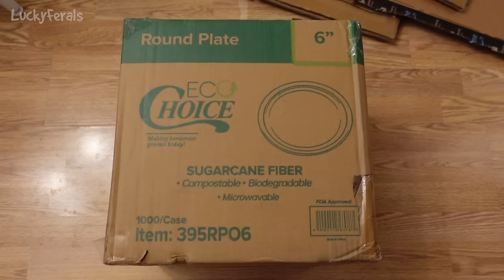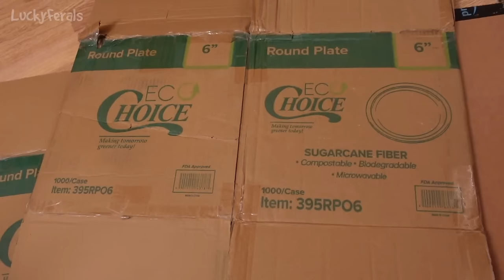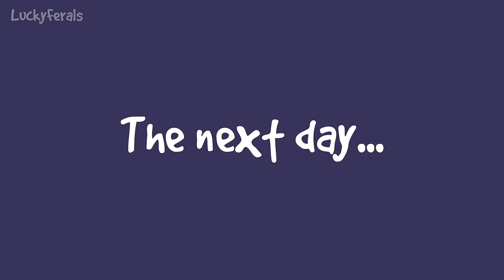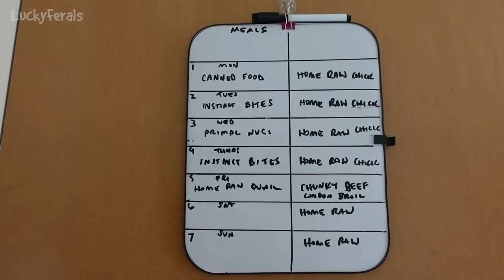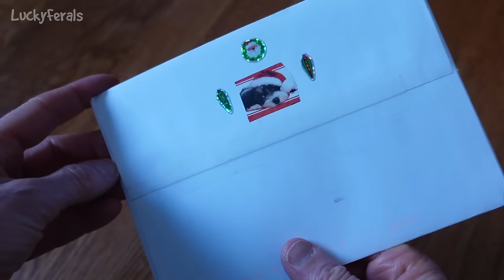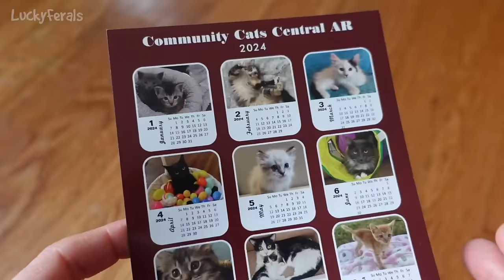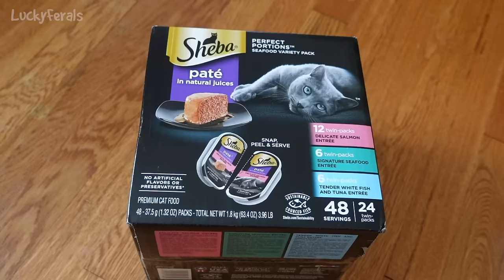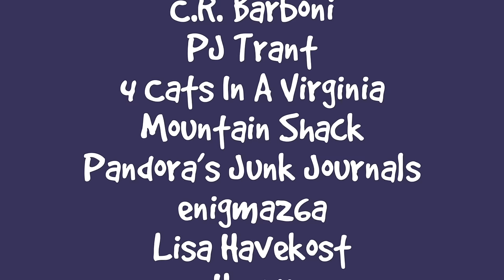The Alpha Queen, A Blended Cat Family, Mail Time - S7 E17 - Lucky Ferals Vlog - Life With 11 Cats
Episode 17 of Season 7 of the Lucky Ferals cat family vlog features an alpha queen, a blended a family,  mail time, plus more.  Cat video compilation.

Products featured in this video can be found in the Lucky Ferals Amazon Shop

Thank you to our Patrons and Members including:
Abril
C.R. Barboni
PJ Trant
Patricia Bilinkas
Clyde S.
Bad Billy
Tim Sweeney
Henry Hazel
Cari Jarman
enigma26a
Rosemary Hill
Ruth J.
4 Cats In A Virginia Mountain Shack
Pandora’s Junk Journals
Lisa Havekost
Henry
Azurite
Lori Krygier
Laurie
dismom7
Ruth Johnson
Cryogenic Fire
P C
SharonSundae
Tracey G
Kitty Sitting In The City
Timothy Smith

Lucky Ferals is a cat family vlog starring a family of formerly feral cats. Stella and her sons Splash and Simba were rescued in 2016. Her boyfriend and baby daddy Boo was rescued in 2017. Cousin Ditto and Grandma Hydrox sadly passed away in 2021 and 2022. Sammy, Nancy, Richard, Goldie, Ziggy, Ringo, and Eva were rescued in 2022. All of their journeys from feral cats to house cats can be followed in the vlog videos on this channel.

Video guest stars include other wildlife from the nearby woods - feral cats, raccoons, possums, skunks, deer, geese, squirrels, birds, groundhogs, bugs, and more. Join them in their daily adventures. Tune in for cat product reviews, cat food reviews, live streams, giveaways, and lots more.

Feral cat training tips.
Feral cat socialization.
Daily cat vlog.